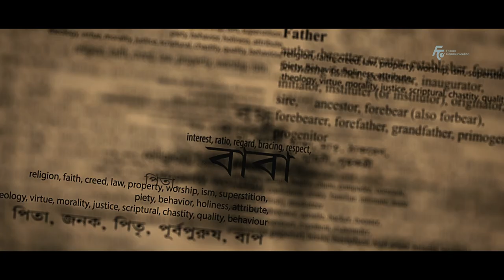Dictionary | Second Official Teaser | Mosharraf Karim | Abir Chatterjee | Nusrat Jahan | Bratya Basu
Movie Details:
Name : Dictionary
Cast : AbirChatterjee, NusratJahan, MosharrafKarim, Arna Mukhopadhyay, Falguni Chatterjee, Poulomi Basu, Modhurima Basak, Sagnik Chowdhury etc.
Director : Bratya Basu
Produced By : Firdausul Hasan & Probal Halder
DOP : Sirsha Ray
Editor : Anirban Maity
Art Director : Partha Majumder
Story : Buddhadeb Guha
Screenplay & Dialogues : Ujjwal Chattopadhyay & Bratya Basu
Sound Designer : Dibyo
Stylist : Sulagna Chowdhury